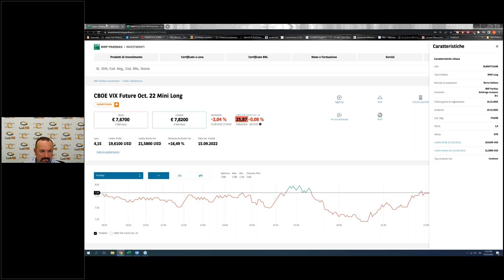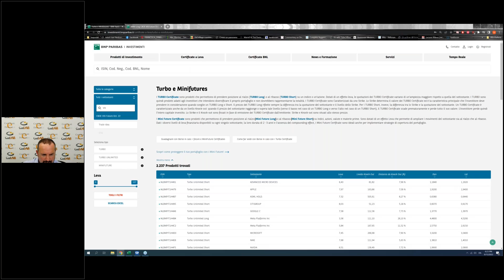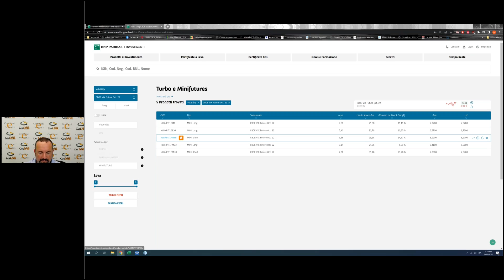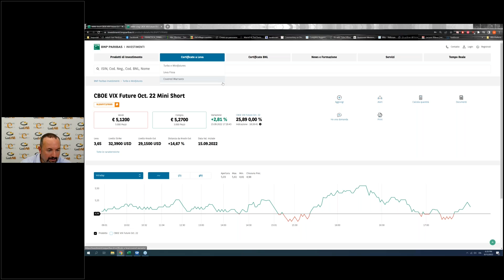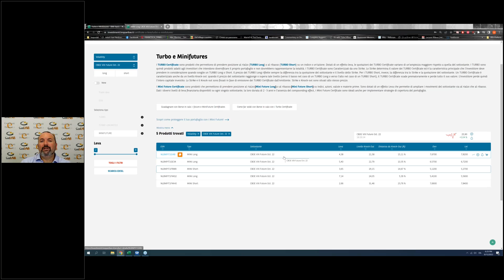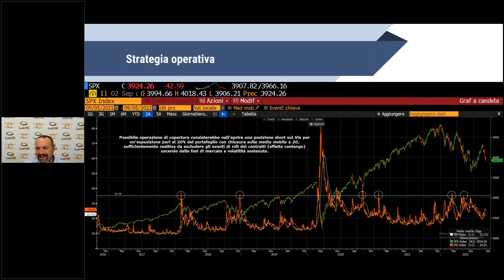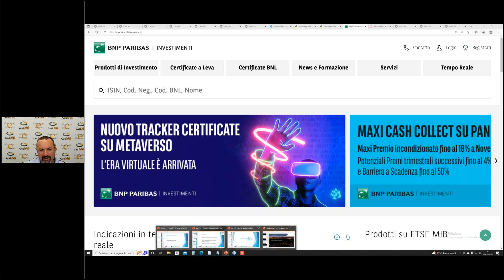WEBINAR IN PILLOLE, VIX: I NUOVI MINI FUTURE DI BNP PARIBAS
📉​📈​📊​ Speciale VIX, Pierpaolo Scandurra spiega il funzionamento dei nuovi Mini Future di BNP Paribas su Vix e Vstoxx sia long che short